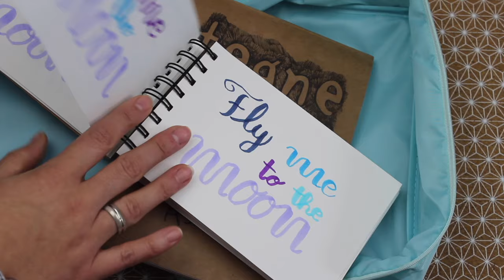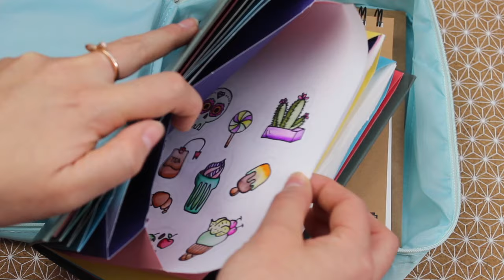Neceser de viaje para LETTERING